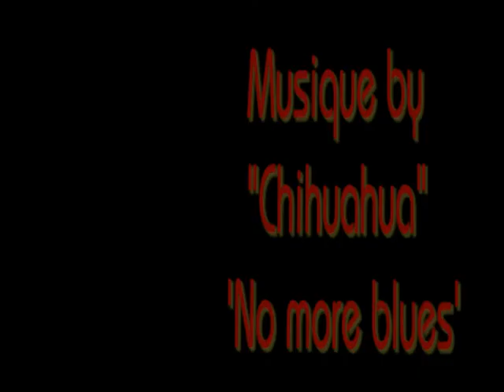La Vulcanique de Saint-Jean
A  mechanical kinetic wind sculpture by Francois Hameury - music by Chihuahua